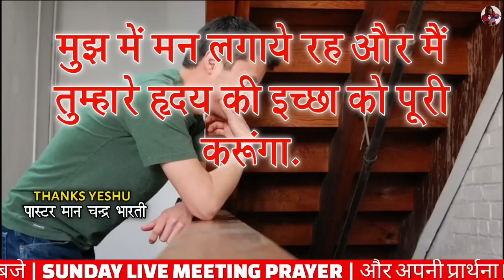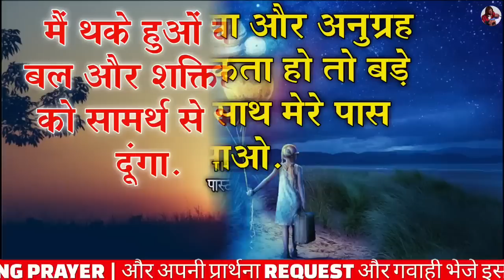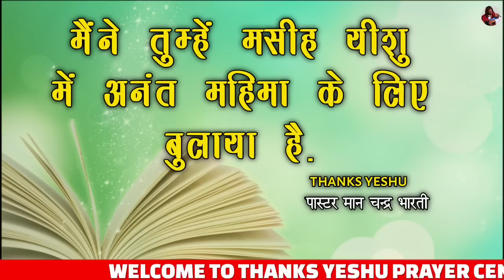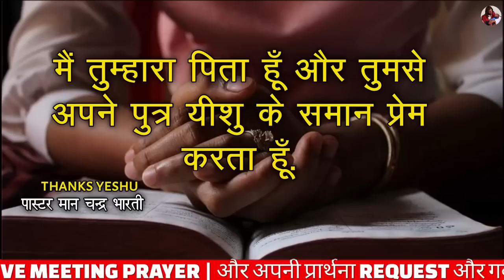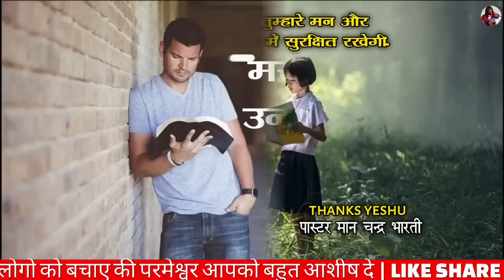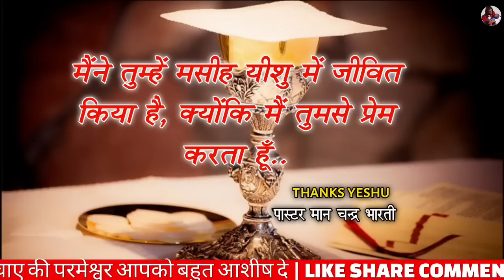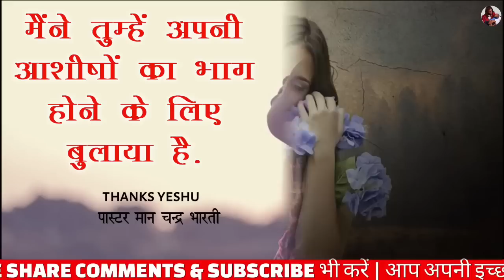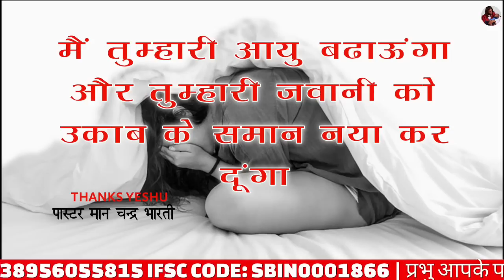Morning Prayer | आज प्रार्थना का उत्तर मिलेगा | Pastor Man Chandra Bharti